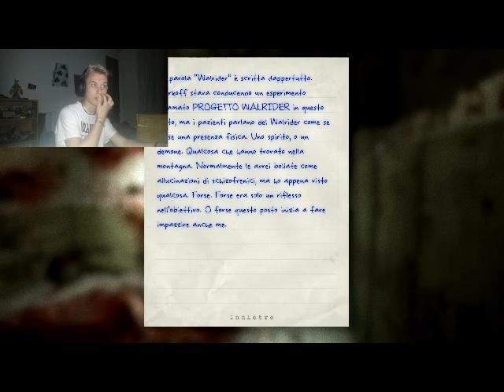Outlast Ep 5: Gente affettuosa dietro le sbarre.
Scivolato via dalle braccia di vari malati affettuosi ci troviamo a cercare due pompe *eheheheeh* che ci permettono di scendere nel cuore dell'azione che vedremo nel prossimo episodio :') .